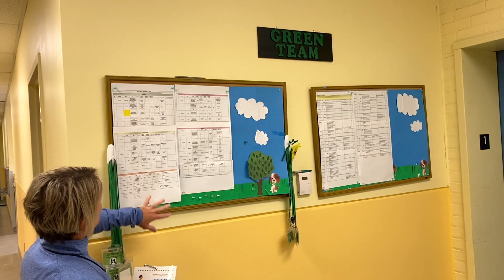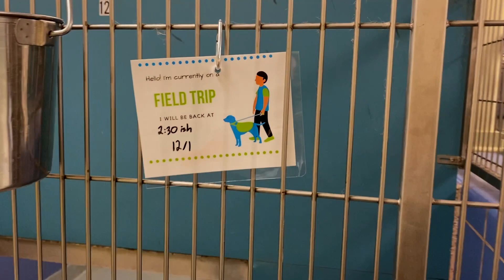Green Team Documentary